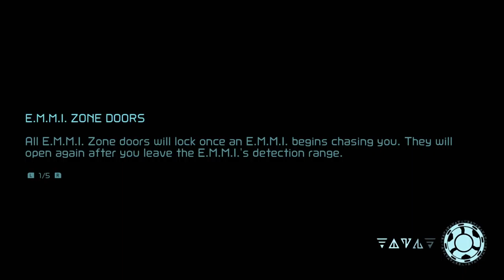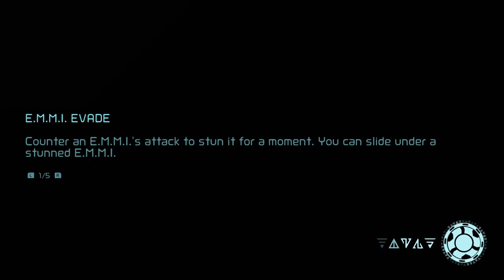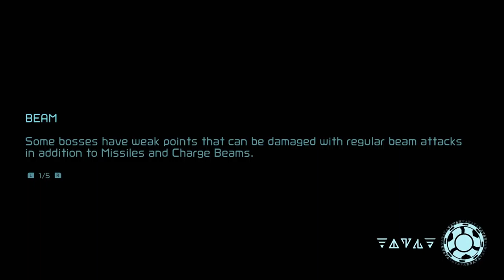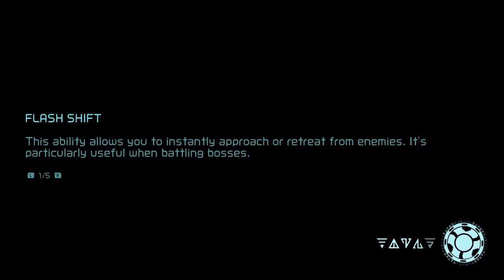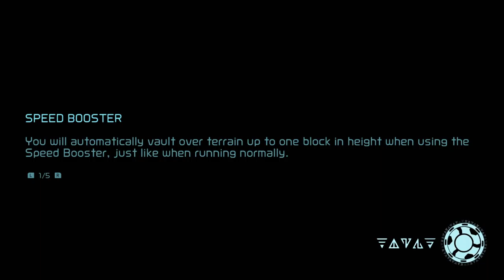Metroid Dread (Nintendo Switch) - 13 - Escue, Storm Missile, Twin Robots, Space Jump (Let's Play)